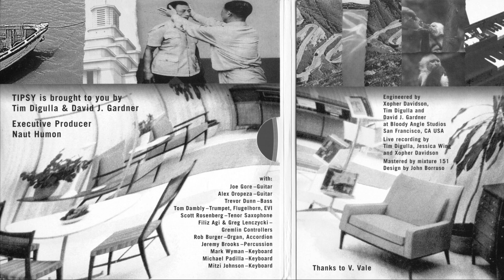Tipsy - Nude On The Moon Remastered (2008)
Artist: Tipsy
Album: Trip Tease (Remaster)
Label: Asphodel (ASP 0967, SYDW-0010)
Year: 1996
Country: US
Style: Electronic, Down-Tempo